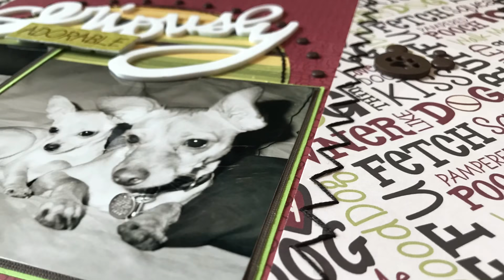Scrapbook Process Video: Seriously Adorable #25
One page layout using 2 photos